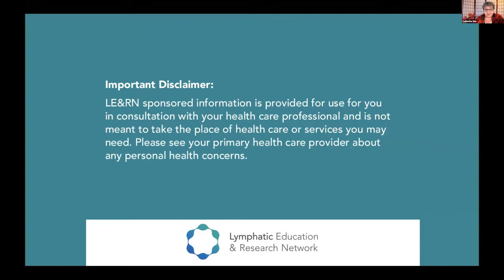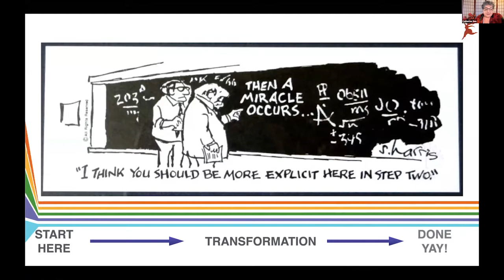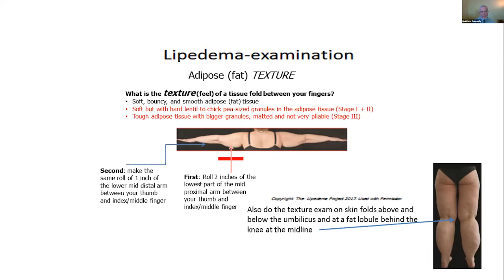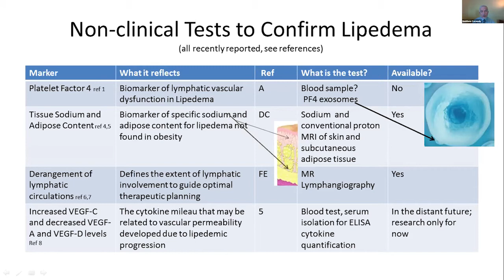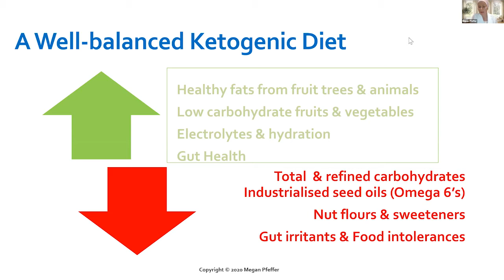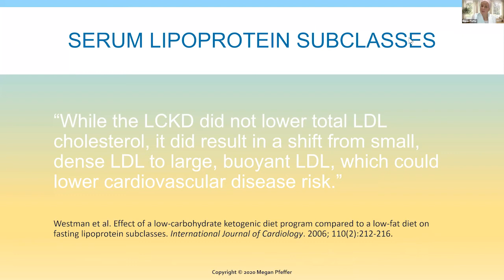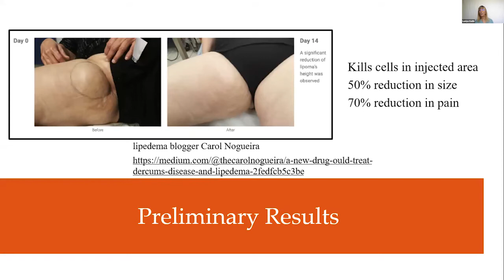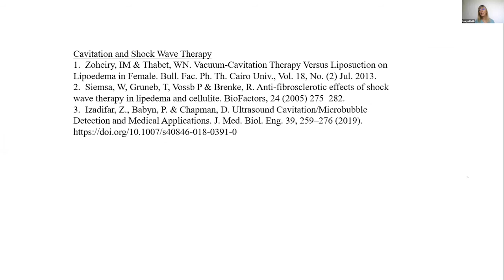Foundational Concepts in Lipedema with Promising Trends in Diagnosis, Wellness & Care - LE&RN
Foundational Concepts in Lipedema with Promising Trends in Diagnosis, Wellness & Care Using a Multidisciplinary Approach
Presented by: Matthew Carmody, MD; Leslyn Keith, OTD, CLT-LANA; Megan Pfeffer, BHSc; and Catherine Seo, PhD

Learn about what is new in diagnosis, treatment and management of lipedema in light of new research and clinical experience. New promising concepts in care for optimal outcomes will be explored including: utilizing a multidisciplinary holistic approach, nutritional strategies, new trends in lipedema diagnosis, and complementary treatment options.